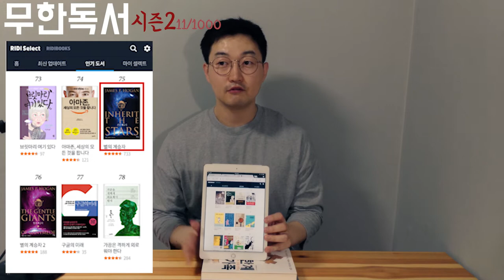1000권읽기 첫번째리뷰! 밤의 이야기꾼들 비하인드 도어 신경끄기의 기술 앨리스 죽이기 11문자 살인사건 감정정리의 힘 고양이 사용 설명서 아시아 투자의 미래 한계가족 만화 로마사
안녕하세요 무한독서에 말크 입니다.
지난주 너무너무 더운데 어머니까지 오셔서 많이 읽지는 못했지만
만화책이 3권이나 있어서(개이득ㅋㅋ) 조금 많이 읽을수 있었습니다.
1000권 채우는 날까지 열심히 읽도록 하겠습니다. 화이팅!!
밤의 이야기꾼들, 비하인드 도어, 신경끄기의 기술, 앨리스 죽이기, 11문자 살인사건, 감정정리의 힘, 고양이 사용 설명서, 아시아 투자의 미래, 한계가족, 만화 로마사